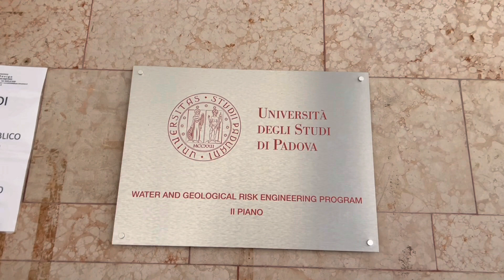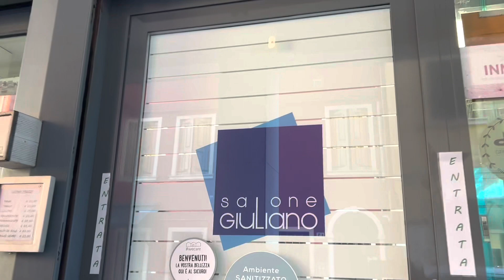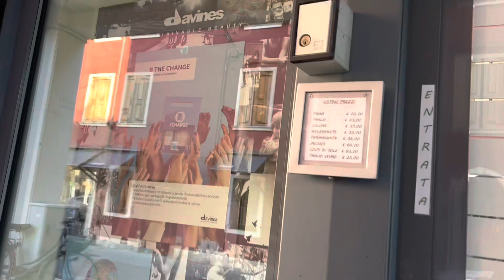Come With Me In The City Of Rovigo🇮🇹Italy Holiday 2023 Beautiful Place + Church Walking.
Come with us in the beautiful place city of Rosa’s Rovigo Italy plus church,plaza,hospitals walking around the city of Rovigo Italy.